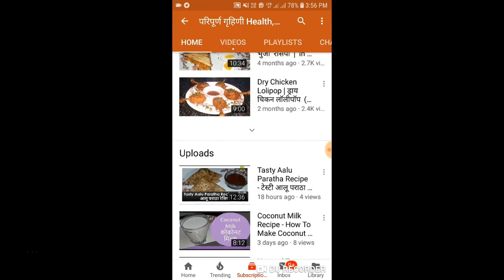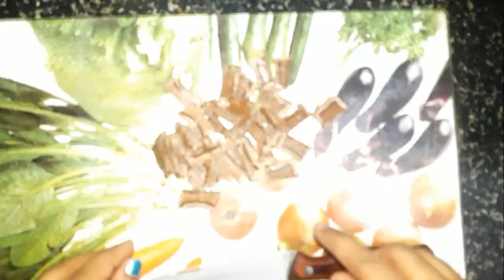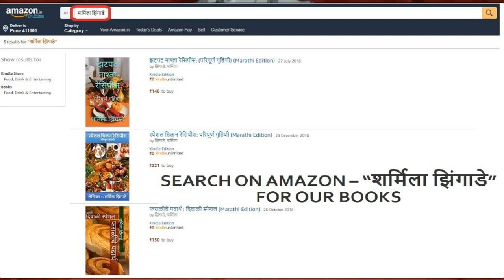Valentines Day Recipes - Chocolate Hearts - Chocolate Recipe - Valentines Day | By Sharmila Zingade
In this video we have prepared a Valentine Day Special Chocolate Hearts Recipe.

माझे AMAZON वरील बुक्स पाहण्यासाठी खालील लिंक ला क्लीक करा ..

केस गळणे, केसांची वाढ न होणे, केस पांढरे होणे तसेच केसांच्या सर्व समस्यांसाठी करा हा घरगुती उपाय